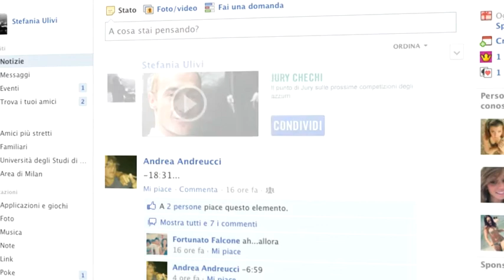Vivi Casa Italia